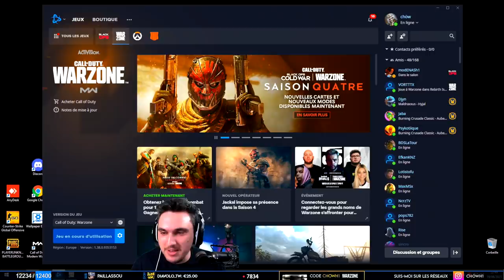MON DUO CHEAT, JE M'EN APERCOIS QU'A LA FIN !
Image ton duo il cheat, nan je rigole... Imagine quand même. Tout se passait super bien, très sympa on rigolé bien tous les deux. Mais il m'a trahi, à la fin de la partie je m'aperçois qu'il utilisé un cheat (wallhack), mon coeur est en mille morceaux...